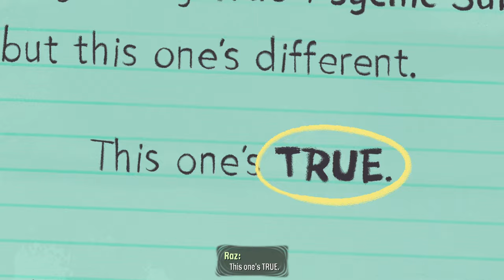Psychonauts 2 Interview with Double Fine Productions and some exclusive Gameplay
We already had the chance to play the first brain levels of Psychonauts 2 and also ask Lisette Titre-Montgomery (Art Director at Double Fine) and Lauren Scott (Senior Systems Designer at Double Fine) some questions about how the game came to life and what fans of the first game and also newcomers can expect.

The gameplay footage was directly captured from a Xbox Series X.